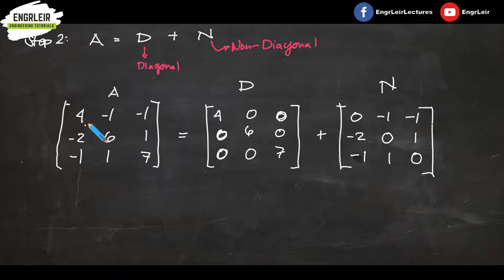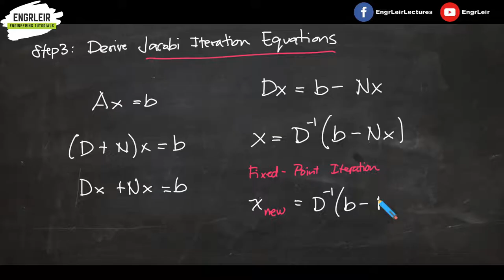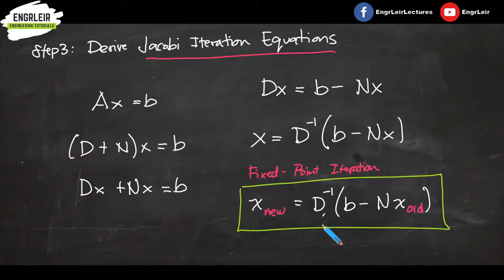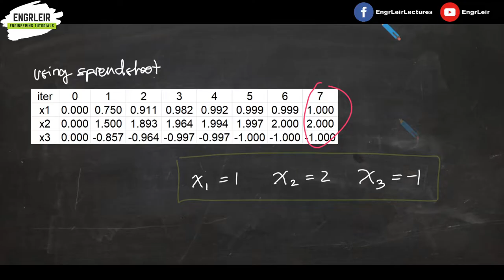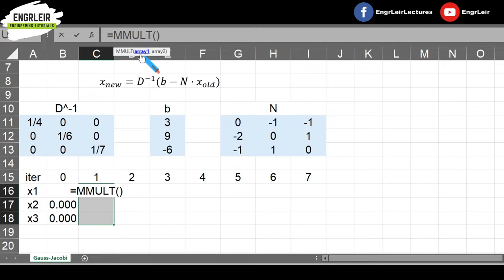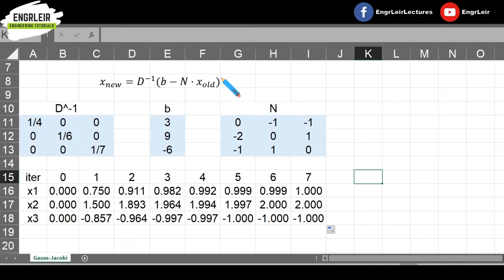Linear Systems - Jacobi Method | Numerical Methods (🇵🇭 Tagalog 🇵🇭)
A numerical method in solving systems of linear equations. The Gauss-Jacobi iteration method or simply the Jacobi Method.

Contents
0:00 Intro
0:13 Matrix form of equations
0:34 Diagonally dominant requirement
2:27 Coefficient matrix in two parts
3:13 Derivation of Jacobi iteration equations
4:54 Inverse of a diagonal matrix
5:46 Substitution to iteration equation
6:52 Matrix form to equation form
8:31 Directly getting the equations from the original
9:39 1st iteration
10:32 2nd iteration
11:39 Table of iterations using spreadsheet
12:03 Using spreadsheet
15:30 Outro